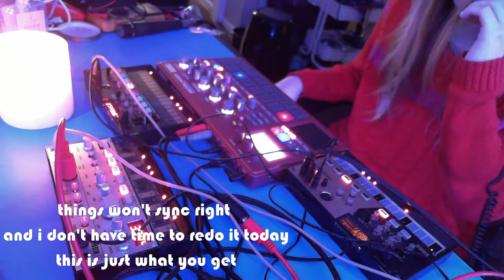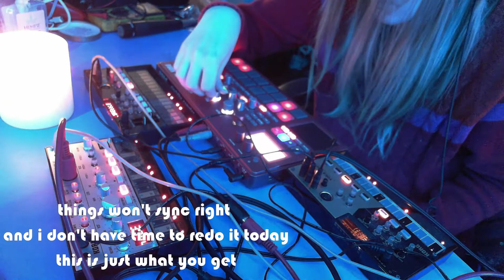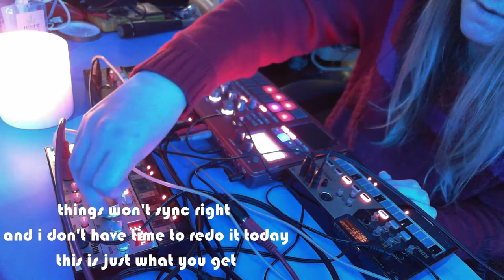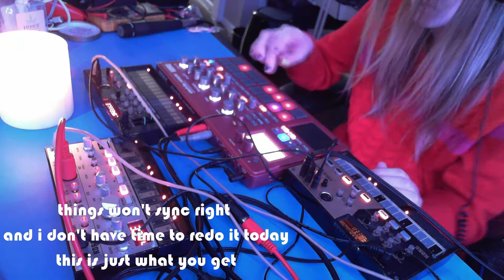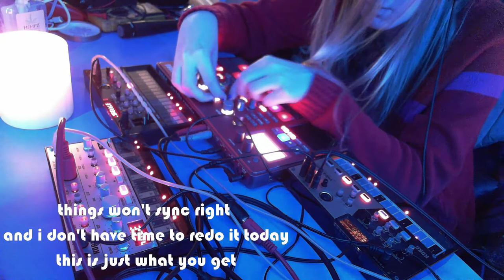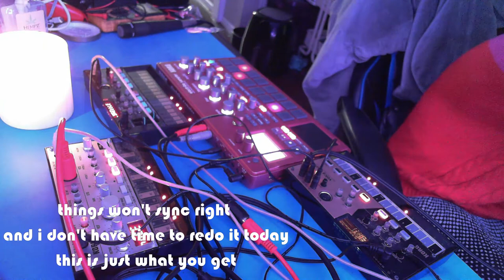Jamuary 11 - Volca Drum, Volca Fm, Volca Bass, and Electribe 2S 01/11/21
Gonna try and put something out every day for Jamuary2022 , quality and resemblance to real music may vary.